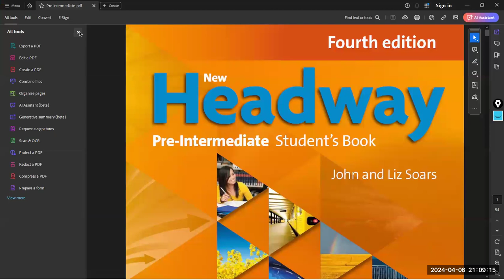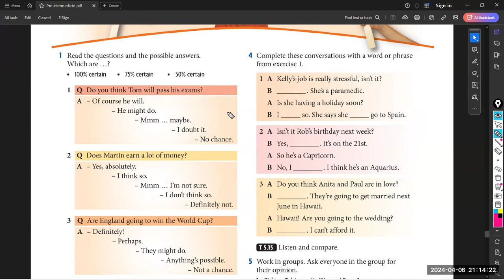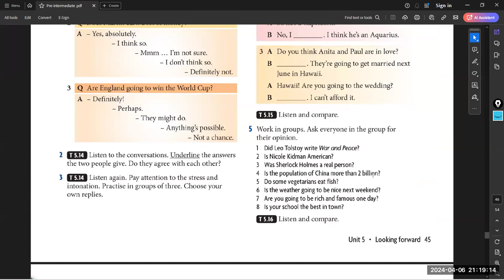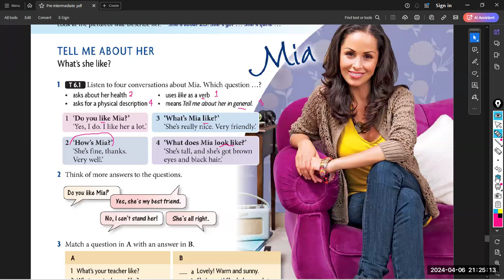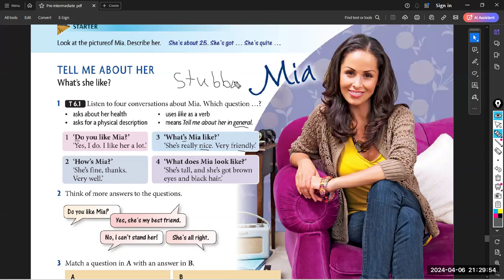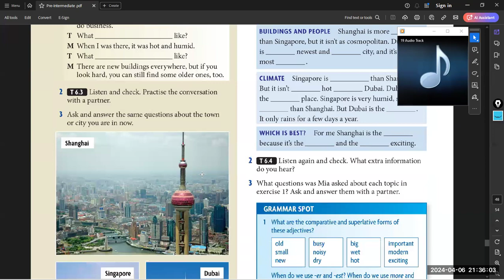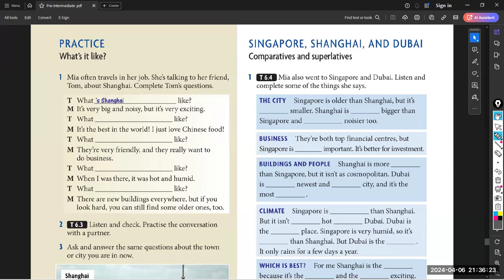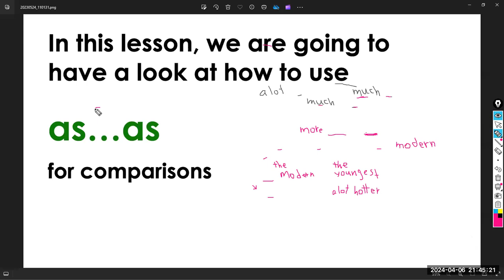Level 3 Lecture #15 Part 1